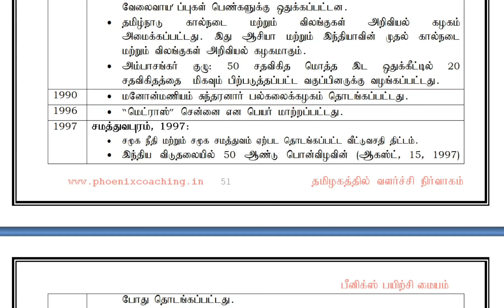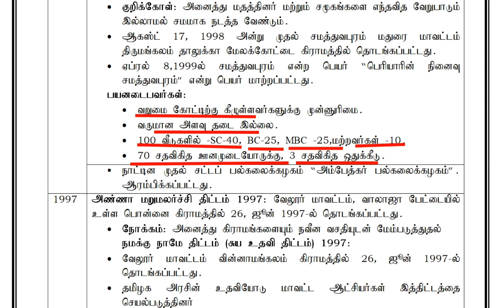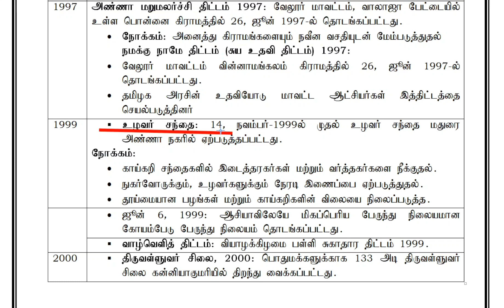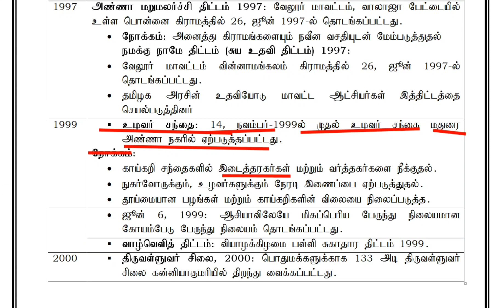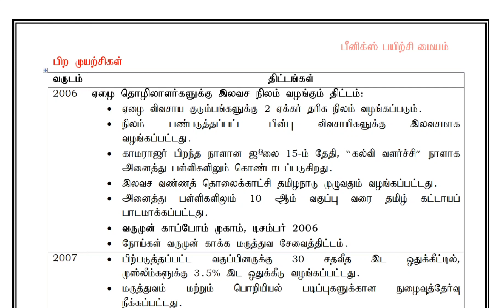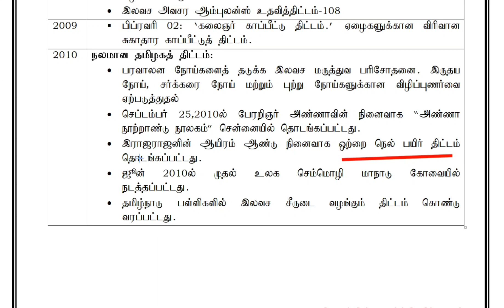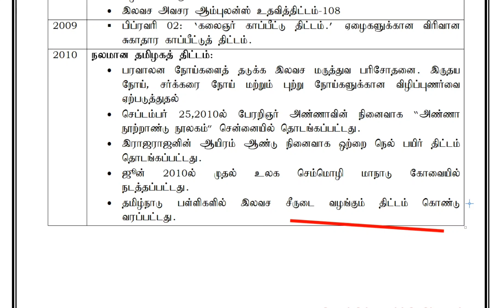TNPSC | UNIT - 9 :தமிழக வளர்ச்சி நிர்வாகம் |கருணாநிதி- PART 2| TNUSRB |TNFUSRB | CLASS 25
UNIT - 9 :தமிழக வளர்ச்சி நிர்வாகம்
TNPSC Group 1, 2, 2A and 4 EXAM,
For Current Event and Quiz Telegram (TNPSC Group 1, 2, 2A and 4 EXAM) Join